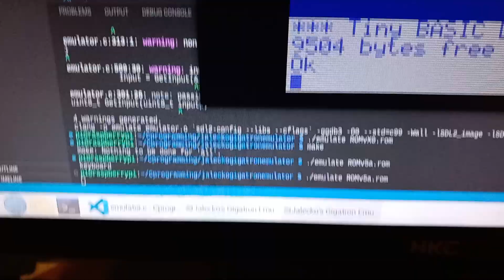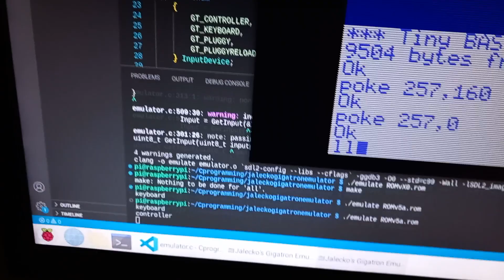The gigatron emulator now has keyboard support